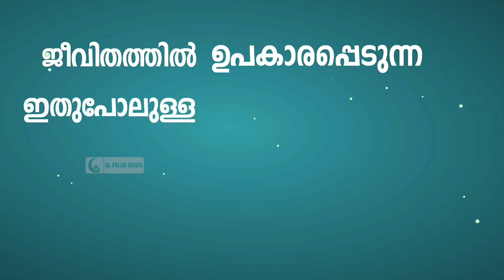50 വർഷത്തെ ദോശങ്ങളെ പൊറുക്കുന്ന സൂറത്ത് | Quran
ജീവിതത്തിൽ ഉപകാരപ്പെപടുന്ന ഇതുപോലുള്ള ദീനിയായ അറിവുകൾ ലഭിക്കാനായി താഴെ ലിങ്കിൽ ക്ലിക് ചെയ്ത്
സബ്സ്ക്രൈബ് ചെയ്യൂ ...  👇

ഖുർആനിലെ ചെറിയ സൂറത്ത്, സൂറത്ത് ഉഖ്ലാസ് പതിവാക്കിയാൽ ജീവിതത്തിൽ അത്ഭുത മാറ്റങ്ങൾ ലഭിക്കും. ഖബറിന്റെ ശിക്ഷയിൽ നിന്ന് രക്ഷപ്പെടും. ആവശ്യങ്ങൾ നിറവേരും. 50 വർശത്തെ ദോശങ്ങളെ പൊറുത്തു തരുന്ന സൂറത്ത്